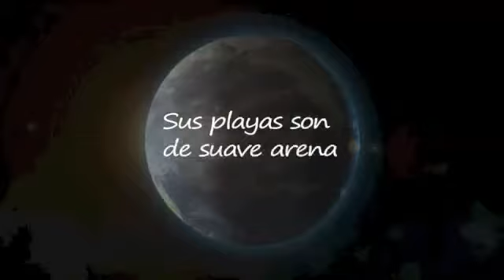Belcorp Cancún México